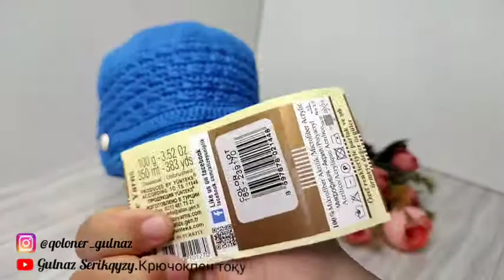Крючокпен кепка тоқу/Кепка с козырком крючком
Тоқыма тоқып үйрену/Крючокпен тоқуды үйрену/Қазақша тоқып үйрену/Гүлназ Серікқызы

🇰🇿 каналға жазылуды ұмытпаңыздар✔️

Кепка тоқып үйренеміз

сабақта қолданылатын заттар

1. жіп 100%микрофибра  100гр. 350м
2. крючок 2.5мм
3. қайшы
4. маркеры

мен тоқыған бұйымдарды инстаграм парақшамнан көре аласыздар